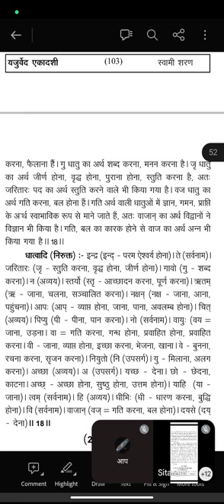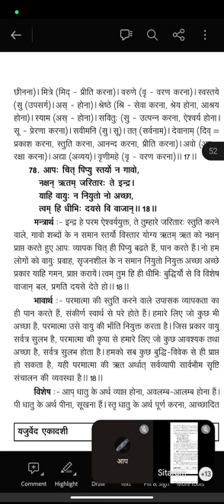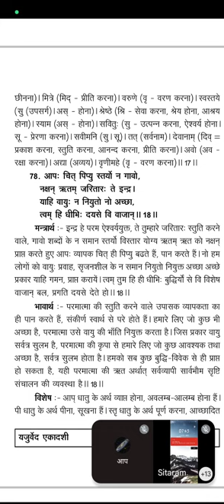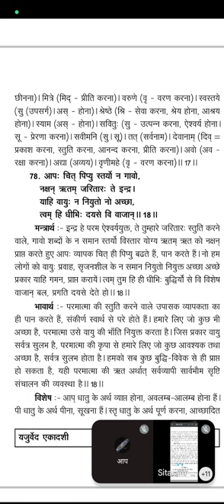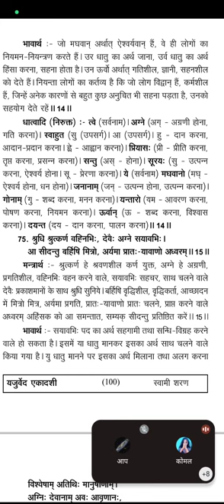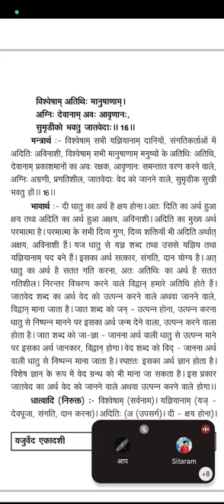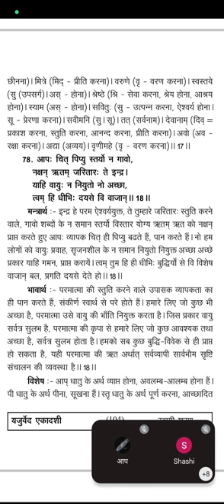यजुर्वेद अध्याय 33, मंत्र 18